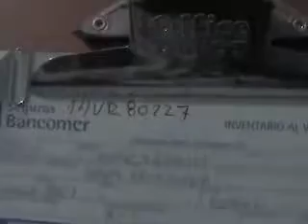SUBASTASMA VOLKSWAGEN, BORA STYLE 2007